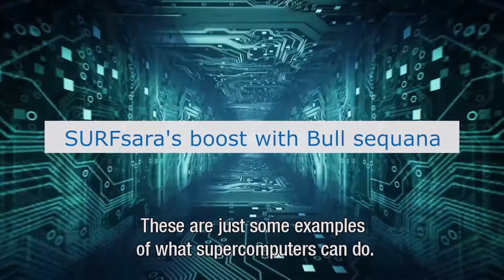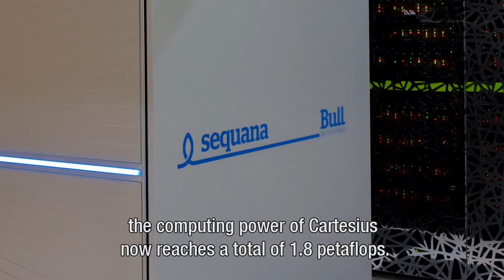SURFsara's boost with Bull sequana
This video celebrates the installation of a Bull sequana system as an extension to the Dutch national supercomputer Cartesius at SURFsara. First operational sequana system worldwide, it will further boost Dutch research.